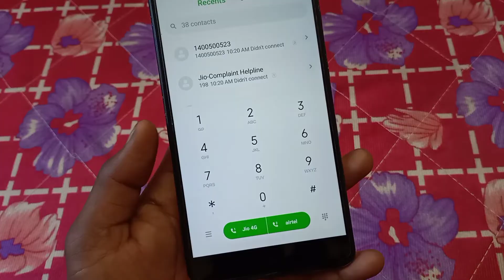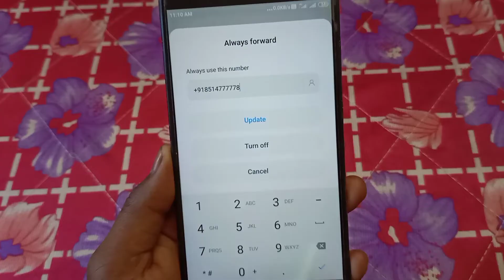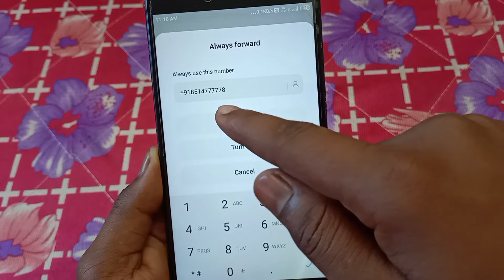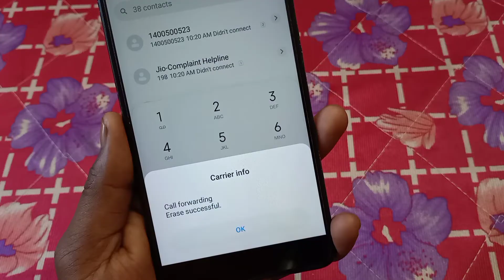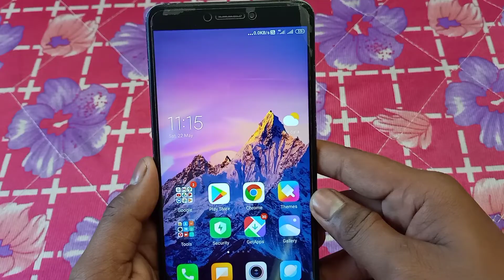call forwarding kaise band karen | call forwarding kaise hataye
call forwarding kaise band karen

Hello dosto is video me hamne aapko bataya hai ki aap apne mobile me call forwarding kaise band kar sakte ho